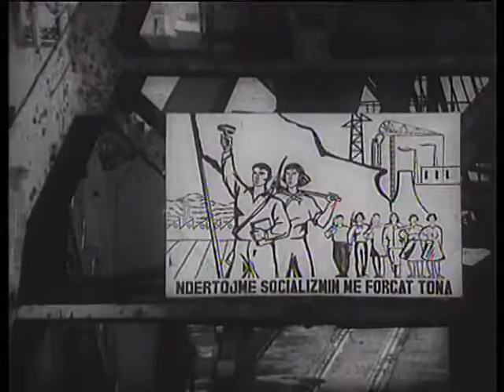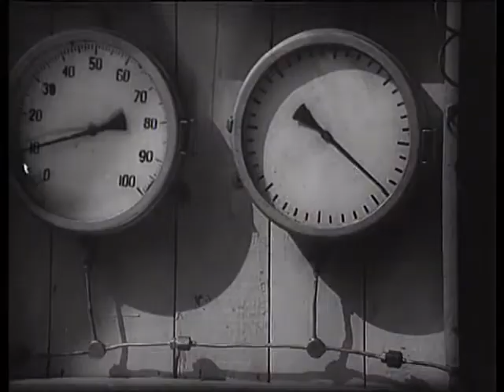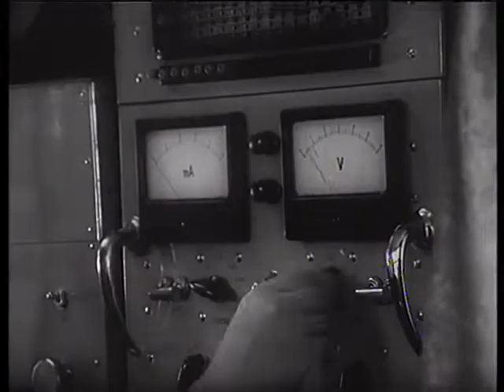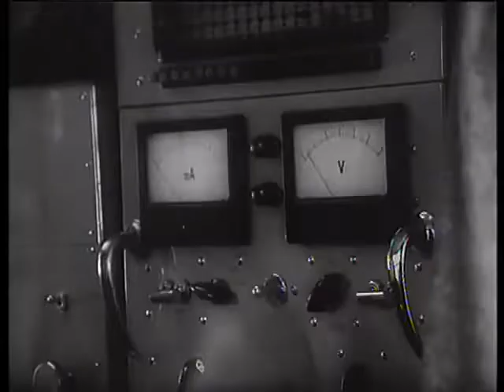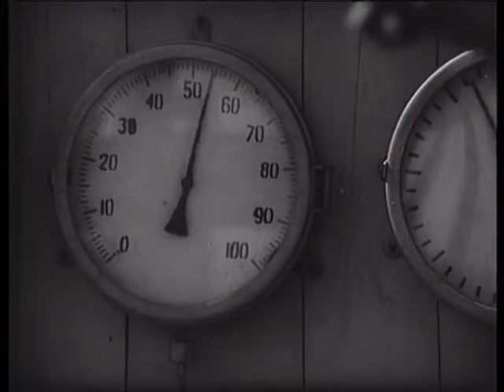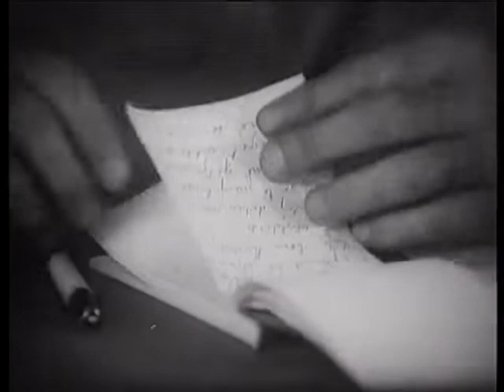Shperthimi 1974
Shperthimi
Përshkrimi: Iliri një kërkues nafte fillon shpimet në një zonë gëlqerore, ku nuk ka asnjë të dhënë të studiuesve të mëparshëm. Nuk është e lehtë të kapërcesh të gjithë llojet e vështirësive fizike dhe profesionale dhe të mungesës së përvojës. Por Iliri nuk ka kërkuar më kot dhe fontana e naftës shpërthen.

Bashkëpunëtorë: Saim Kokona, Astrit Tota, Marika Vila, Abdulla Osmanlliu

Aktorë: Rikard Ljarja, Demir Hyskja, Ndrek Luca, Pandi Raidhi, Vladimir Saliu, Nikolla Llambro, Sandër Prosi, Llambi Kaçani, Violeta Dede, Rustem Xhoja, Albert Verria, Leonidha Heba, Xhemal Mehmeti, Ndrek Prela, Mihal Ciko, Elida Cangonji.

Regjia: Muharrem Fejzo
Skenari: Anastas Kondo, Lazër Filipi, Mauharrem Fejzo
Muzika: Pjetër Gaci
Producent: Shqiperia e Re
Viti: 1974
Kohëzgjatja: 70 min